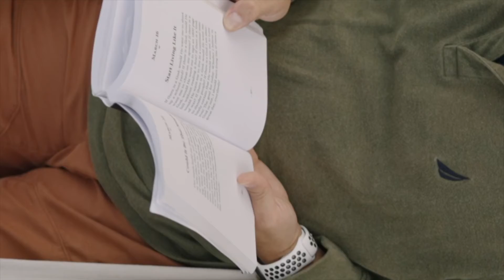Prayer of Surrender - Hammock Readings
Prayer of Surrender